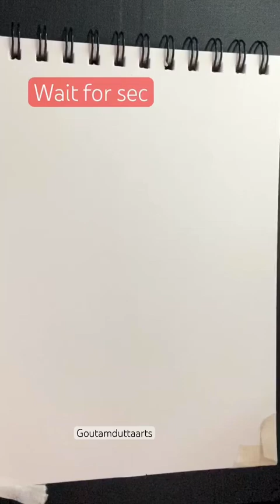Speed drawing StickNinja Naruto fight 😱🔥